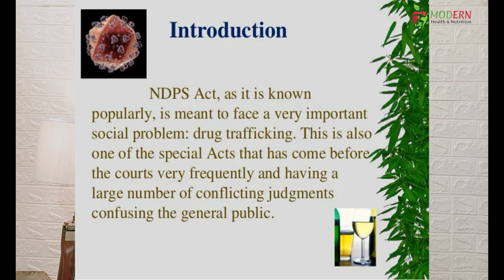क्या CBD Oil भारत में लीगल है ? | Benefit of CBD Oil | why CBD Oil sell offlabel Doctor explained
in this video, I provide the information related to the CBD oil is selling online and off-market ine India lot of people is easily get that particular oil but what is the reason of and using of that particular oil in this video I provide the information related to the what is the CBD oil is that legal in India or not what is the more reason to use this particular oil pros and cons of this oil so for all type of questions you can get the answer in this particular video so please watch this video for more information and if you have any query please ask in the comment section.

सीबीडी ऑयल क्या होता है और इसका क्या यूज होता है इस वीडियो मैं मैंने आपको पूरी जानकारी दी है आप इस वीडियो को अंत तक देखें और आप जाने की सीबीडी ऑयल आपके लिए महत्वपूर्ण है या नहीं साथ ही यह भारत में इजीली मिलता है या नहीं।
cbd oil kya hota hai hindi mein bataen, cbd oil ka kya matlab hai, what is cbd oil is legal in india, is cbd oil legal or illegal, cbd oil shushant, cbd oil kis kaam mein aata hai, how does CBD make you fee